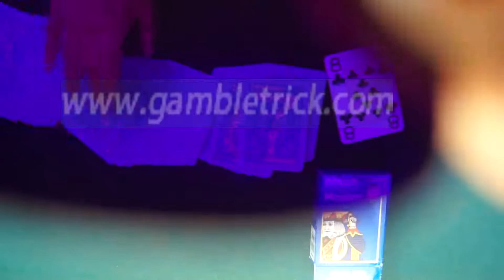MARKED-PLAYING-CARDS-Modiano Cristallo-(blue)1-gambletrick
Skype:gambletricks
With the progress and developments in the science and technology, the growth of demand, contact lenses arises at the historic moment, and its types and use also is many and varied, It can make people more convenient use glasses, remove the previous traditional have frame glasses on the nose and ears pressure, more compact, convenient, practical, beautiful. Contact lenses have beautiful pupil, nearly presbyopia glasses, infrared contact lenses. Different people in different areas have different colors with there eyes, such as French, they have a little blue eyes; Spanish, their eyes are partial light brown; Germany, they are partial dark brown; then the color of American is between French and English people's eyes. But now you can find the contact lenses you need here!